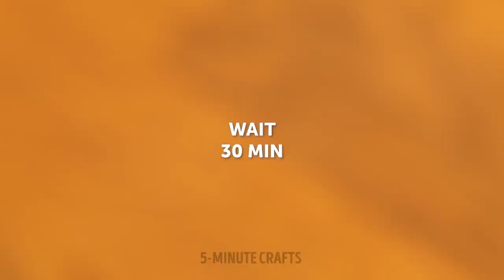Emergency Hacks For Unlucky Situations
Do you feel that you are having a day with a little bad luck? Surely you know someone who always gets up in a bad mood or that everything goes wrong, so we want to give you our best lifehacks so that you are safe at all times. We have all kinds of ideas to combat any problem that comes our way at the office, at school, and anywhere else. So pay close attention and you will surely find some valuable tip for your routine and for your daily life.

Today we want to show you Emergency Hacks For Unlucky Situations.
TIMESTAMPS:
00:00 – Combat bee sting
01:35 – Eliminate headache
03:08 – DIY tongue cleaner
05:13 – Forget the leg cramps

5-Minute Crafts DIY: ​ @5-Minute Crafts DIY
5-Minute Crafts PLAY: ​ @5-Minute Crafts PLAY